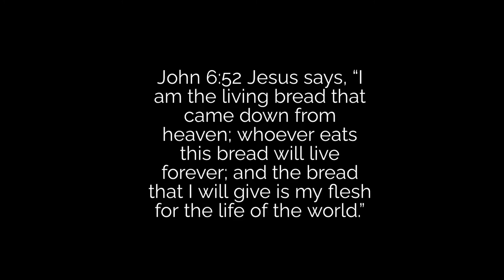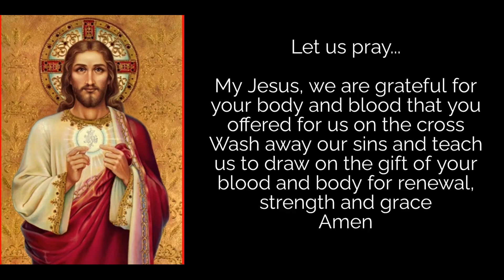The Holy Eucharist- The Body and Blood of Jesus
The Holy Eucharist, reminds us of the suffering Jesus had to endure for the sake of our sins. The Sacred Body and Blood of Jesus, received through Communion allows us to experience God's love and mercy. Let us unite ourselves in Christ through the Holy Eucharist.